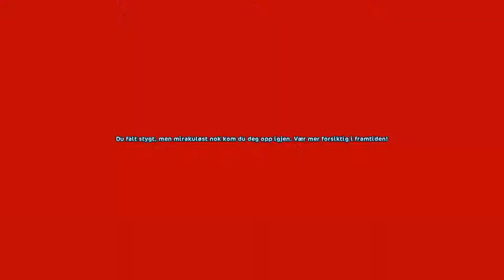4 Minutter med Meja #2 m/Eva Puppygirl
Intro: Future - Mask Off [Bass Boosted]
Editing program: Sony Vegas Pro 13 + Filmora
Recording: Bandicam
Game: StarStableOnline
Instagram2: @beasteva
XX MEJS